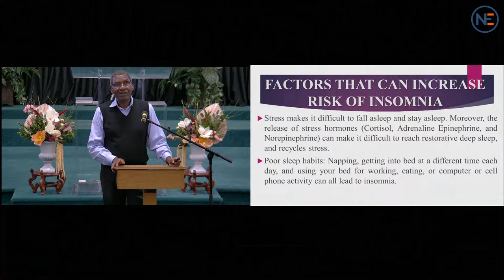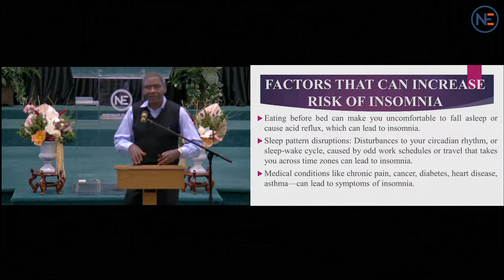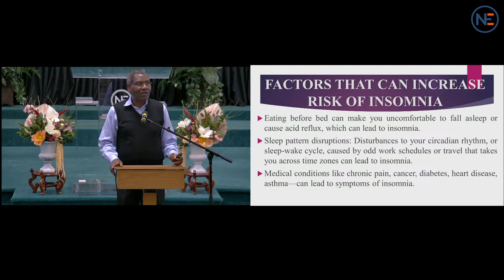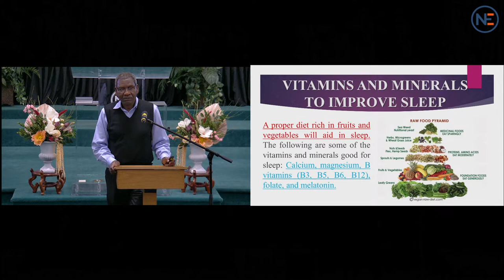Lack of Sleep: The effects on Mental Health - Dr. Codrington Banda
AYM and Disability Committee presents: Lack of Sleep: The effects on Mental Health - Dr. Codrington Banda